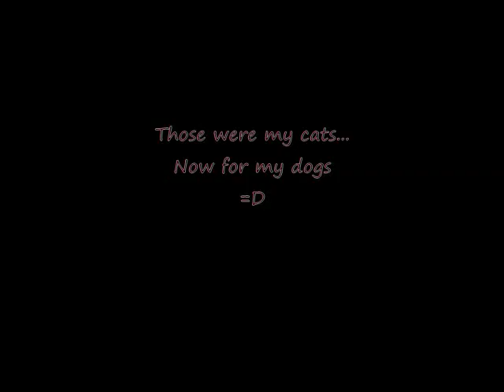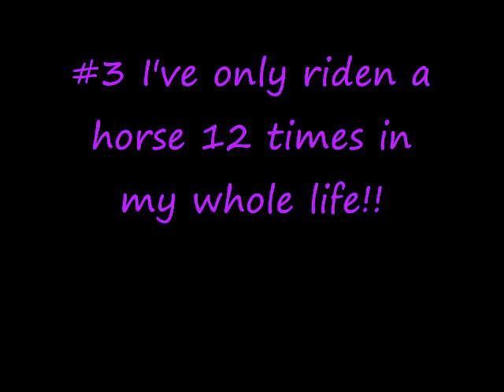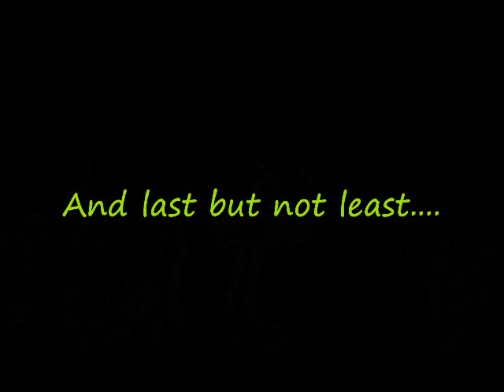I Got Tagged!! :D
Hey i got tagged by xXTrueHorseLover09Xx =D (haha love that smiley).
so yah go subb xXTrueHorseLover09Xx cuz she is awesome!!

oh and if you were wondering what types of dogs and cats i have.

Cats:
Saddie is a domestic medium hair.
Sophie is a domestic medium hair.
Sable is a domestic long hair.

Dogs:
Libby is an Australian Shephard.
Molly is a Basset Hound.
Margo is a basset Hound.

Comment, Rate, and Subb =D